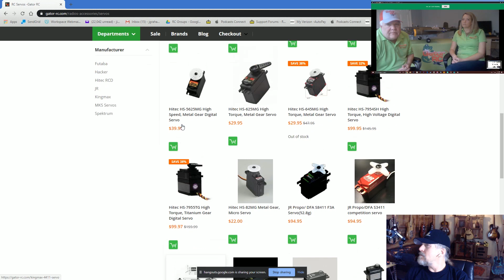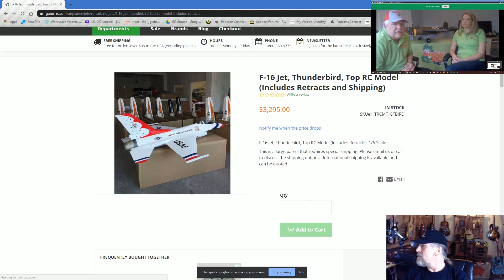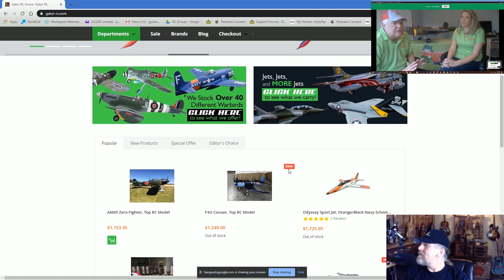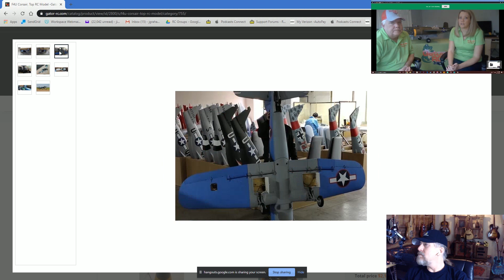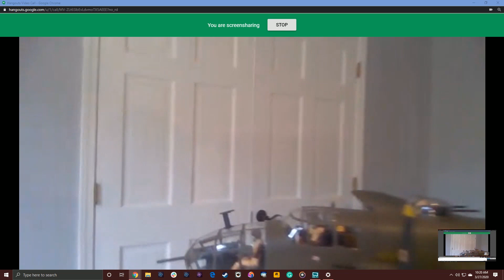Gator-RC - Interview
Jim T. Graham interviews the Gator-RC team. Learn about the companies history, their product lines and more!